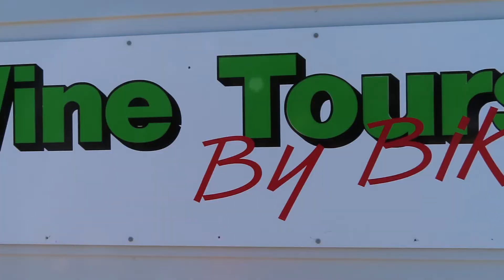Matt & Nat Travel That - Wine Tour by Bike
This week, locals Matt and Nat head out for a brilliant ride with Wine Tours By Bike with Steve & Jo, Renwick Marlborough - visiting cellar doors including Te Whare Ra (TWR) Wines, Bladen Wines, Framingham Wines and stopping in at Wairau River Wines for lunch!

Each cellar door offers something different to experience, including art sculptures, winery dogs, courtyards and gardens - and exploring them by bike makes for a brilliant day out! 🐶🌴🚴‍♀️

Check out their Facebook page, Matt and Nat Travel that, and give them a follow to keep up with all of their brilliant adventures. Book in your own wine tour by bike to explore cellar doors in your brilliant backyard!